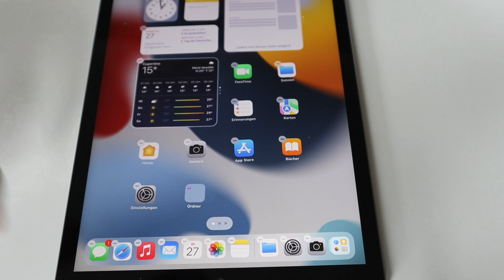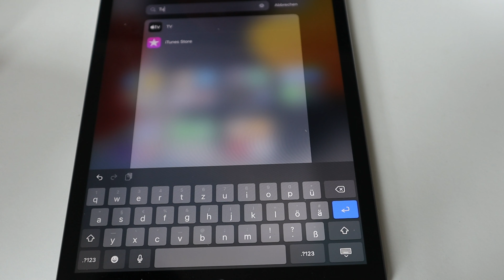iPhone / iPad Apps auf dem Homescreen verstecken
iPhone / iPad Apps ausblenden und auf dem Homescreen verstecken. Youtube Video Anleitung